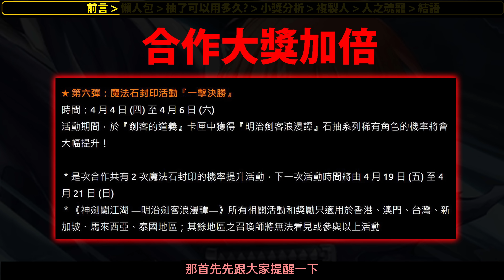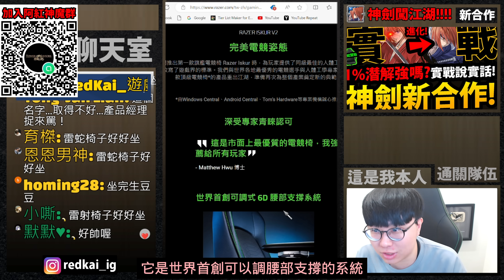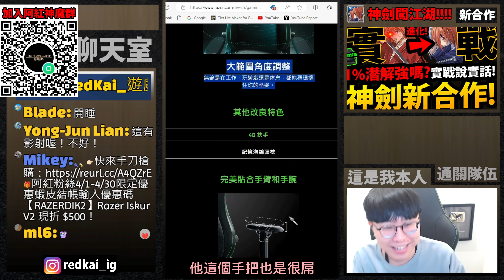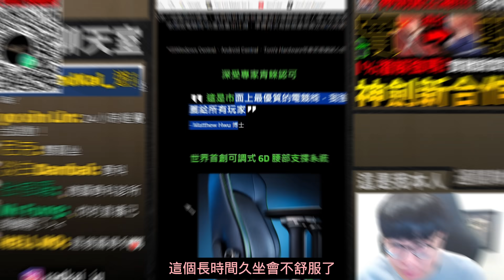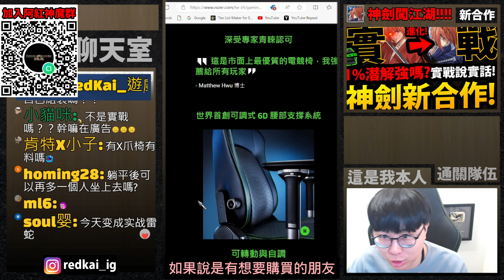全字幕【阿紅神魔】神劍合作真的要抽？😱『大獎加倍前必看！』🔥抽取建議🔥只有一張劍心？👉要潛解嗎？二獎先換誰？複製？小獎練誰？cp值懶人包分析！【緋村劍心】【劊子手拔刀齋】【齋藤一潛解】【神劍闖江湖 】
阿紅粉絲4/1-4/30限定優惠
石動雷十太 地獄級關卡 ── 復興古流劍法的野心
戰慄級任務 ──「藏於鬼面下的忠誠」 般若 御庭番眾 四乃森蒼紫
式尉 挑戰關卡 ── 銅筋鐵骨的忠實護衛 活動任務 ── 逆刃出鞘 裂空龍刃 切水果
劊子手拔刀齋 壬生狼・齋藤一 「劊子手拔刀齋」專屬龍刻武裝「拔刀齋的全刃刀」
地獄級關卡 ── 槍林彈雨中的亂鬥 武田觀柳
挑戰關卡 ── 螺旋鏢猛攻來襲 惡見 四乃森蒼紫
挑戰關卡 ── 灸熱的吐息 火男 全新 20 層「劍氣的極限對決」輪迴
火屬性人類限定龍刻武裝「威械飛船」開放熔合 月月挑戰之植月 ── 四月挑戰任務
神劍闖江湖 ―明治劍客浪漫譚―神劍揮斬神魔惡念 るろうに剣心-明治剣客浪漫譚-浪客劍心
合作卡匣「劍客的道義」石抽 「明治劍客浪漫譚」石抽
緋村劍心 拔刀齋 齋藤一 相樂左之助 神谷薰 明神彌彥 高荷惠 三條燕
「明治劍客浪漫譚」石抽系列練技素材 劍客警備官 道具收集任務 ──「血戰的序幕」
浪客錢幣 明治維新 「明治劍客浪漫譚」石抽系列專屬龍刻武裝
緋村劍心的逆刃刀 相樂左之助的斬馬刀 神谷薰的木刀 齋藤一的日本刀
赤別戶的牛肉火鍋 明神彌彥的竹刀 高荷惠的藥
地獄級關卡 ── 虐殺獵物的快感 鵜堂刃衛 「黑笠」的殺人魔 劊子手
挑戰關卡 ── 橫搶武奪的惡人兄弟 比留間喜兵衛與比留間伍兵衛
獵蛋奇記 ── 搜集精緻復活蛋 「索布兔騎士・摩艾」、「脫兔派對王・君士坦丁」、「心願彩蛋・黃色小雞」、「破生水晶龍」神魔戰鬥通行證任務 ── 無法回頭的殺戮旅途
狂闇烙痕・柏得溫 罪戮魔劍龍咒
新年雙黑金 聖凡意志 ‧ 普羅米修斯 琉彩晶結 ‧ 尼祿 墜日神劍 永旋稜槍龍刻武裝登場